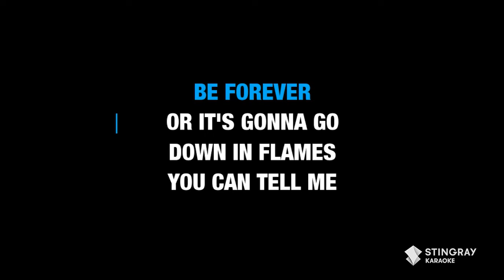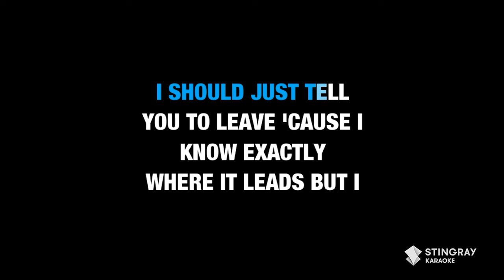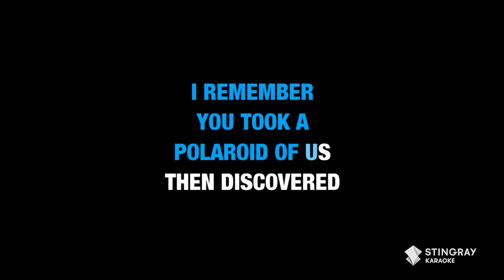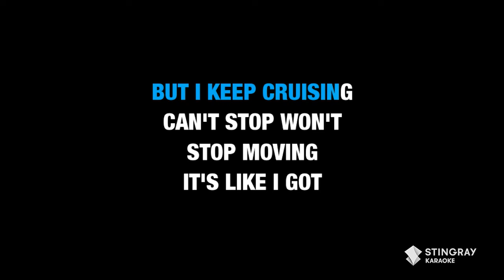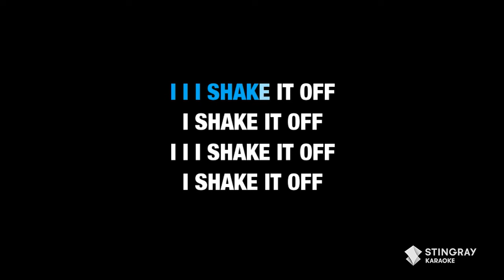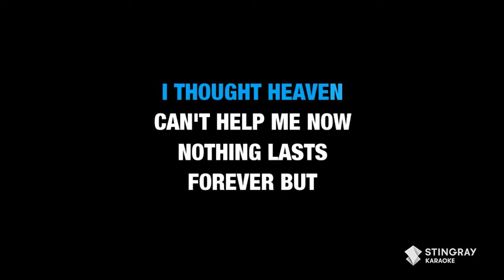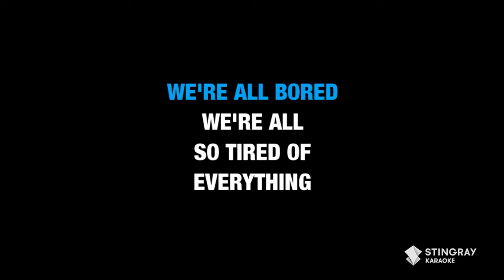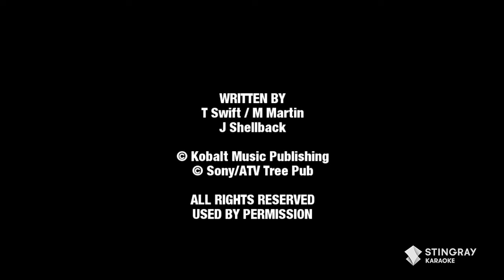1989 TAYLOR SWIFT ALBUM KARAOKE WITH LYRICS | STYLE, BLANK SPACE, SHAKE IT OFF & MORE!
Get ready for 1989 (Taylor's Version) with this amazing karaoke compilation. Sing the best Taylor Swift songs from her Era's Tour and all of your favorite songs in Karaoke right here on Stingray Karaoke! for more karaoke songs with lyrics on the Stingray Karaoke YouTube channel.

00:00 Blank Space - Taylor Swift
04:06 Style - Taylor Swift
07:58 Out of The Woods - Taylor Swift
12:00 Shake It Off - Taylor Swift
15:49 Bad Blood - Taylor Swift
19:34 Wildest Dreams - Taylor Swift
23:12 New Romantics - Taylor Swift

Teardrops On My Guitar in the Style of "Taylor Swift" karaoke video with lyrics (no lead vocal)